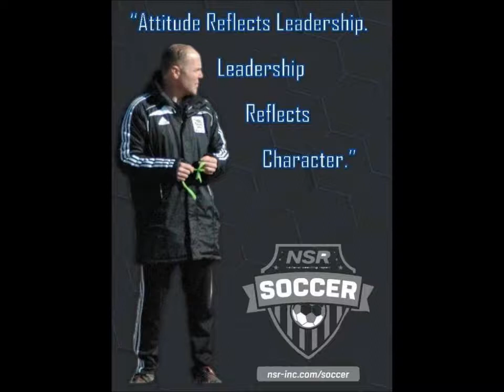Lucas Navroski - Class of 2020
After coming on board with NSR, Lucas has hit the road Running. With TEN Division 1 Colleges actively recruiting him, he’s made quite an impact. His grades are on track for a 3.2 GPA, and he is getting ready to take his SAT’s for the first time. With a 3.78 20 meter time and 22.2 foot Standing Three Jump, he’s getting faster and stronger.